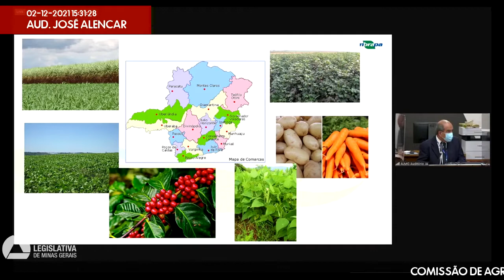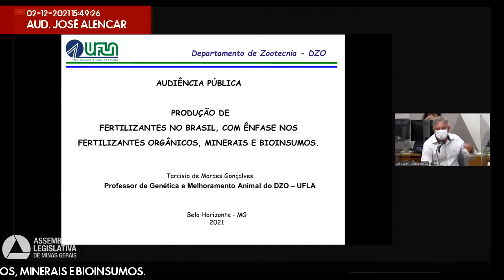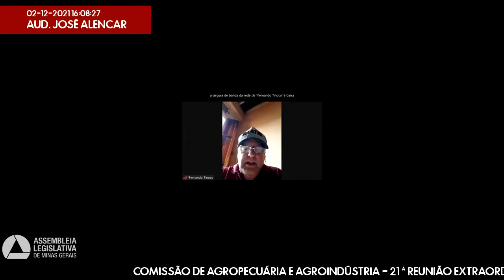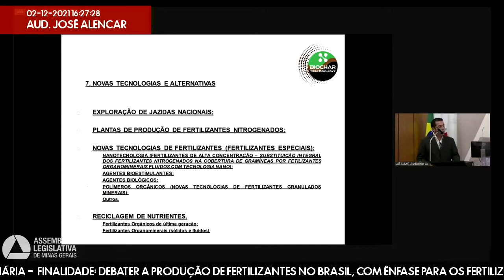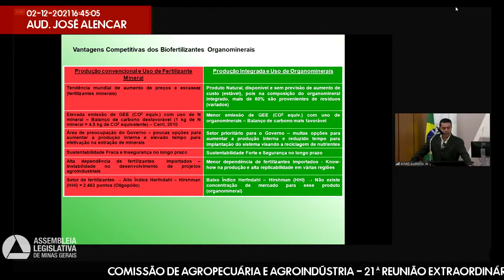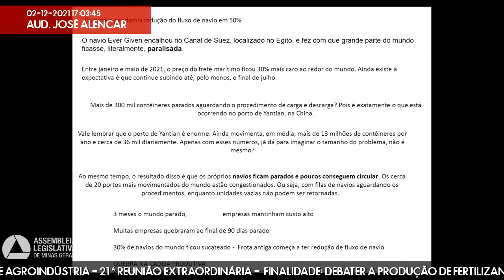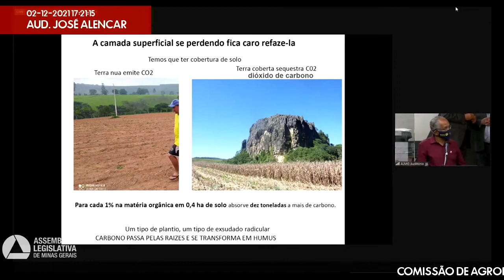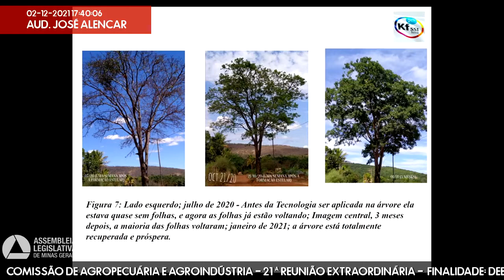02/12/2021 15:00 - Comissão de Agropecuária e Agroindústria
Finalidade da audiência: Debater a produção de fertilizantes no Brasil, com ênfase para os fertilizantes orgânicos, minerais e bioinsumos.